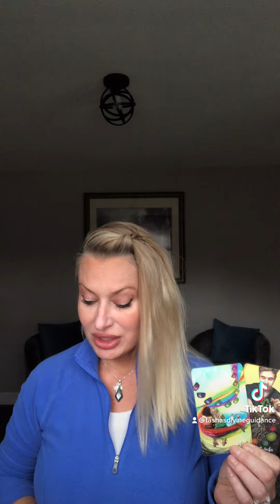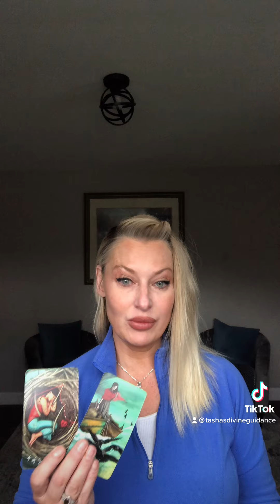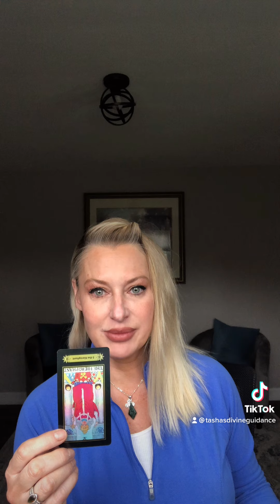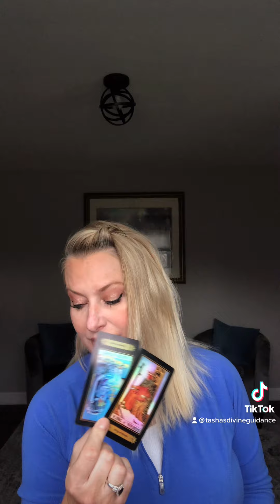4/4 through 4/10 READING 🌈🌈🌈🌈